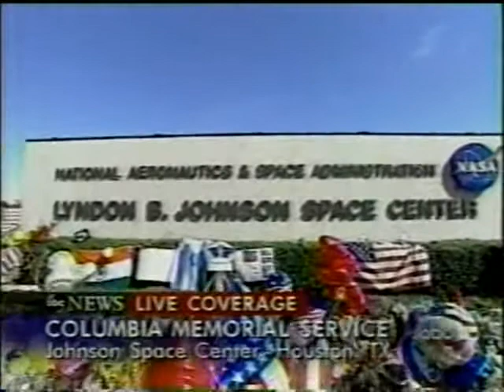ABC News Coverage STS-107 Part 173 (The Columbia Disaster)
From February 4th 2003 ABC News TV Coverage of The Columbia Disaster

Pilot: William C. McCool

Mission Specialist 1: David M. Brown

Mission Specialist 4: Laurel B. Clark